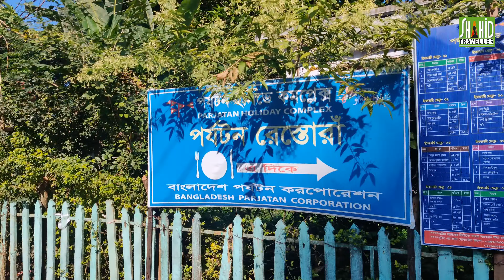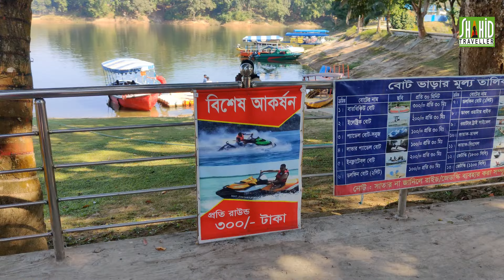Happy Island in Rangamati |আরণ্যক হলিডে রিসোর্ট | কাপ্তাই লেক | রাঙ্গামাটি ভ্রমণ গাইড| vlog 123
This is our first day in Rangamati & 2022. We stayed there for 2 nights. More vlog coming soon on this series.
we went to aronnok holiday resort at first then go to happy island after that we enjoyed kayaking.